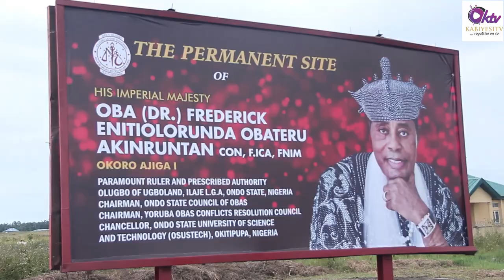SEE D HELICOPTER & ROLLSROYCE THAT BROUGHT OLUGBO OF UGBO(RICHEST KING IN AFRICA) TO HIS ROYALCASTLE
His Imperial Majesty, Oba (Dr.) Frederick Enitiolorunda Obateru Akinruntan, CON, FNIM, F.ICA
Okoro Ajiga 1,
Paramount Ruler & Prescribed Authority,
Olugbo of Ugboland.

Chairman, Yoruba Obas Conflicts Resolution Council.

Chairman, Ilaje Local Government Council of Traditional Rulers.

Chairman, Ondo State Council of Obas.

Member, National Executive Committee,
National Council of Traditional Rulers of Nigeria, South-West Zone.

Chancellor, Olusegun Agagu University of Science & Technology, Okitipupa, Ondo State.

Chairman, Obat Oil & Petroleum Ltd. & other conglomerates.

The Richest King in Nigeria and the Second Richest in Africa.

He is from Ugboland in Ondo state, South-Western Nigeria.

Thank you,